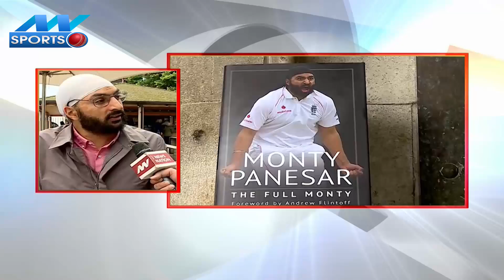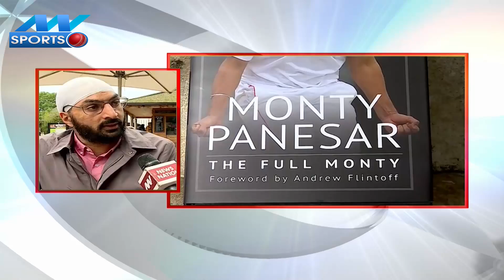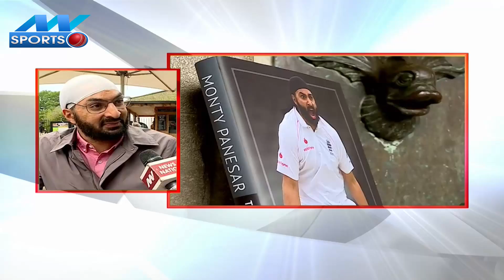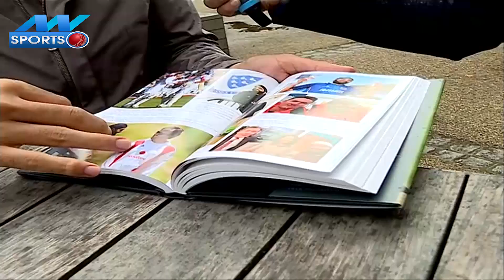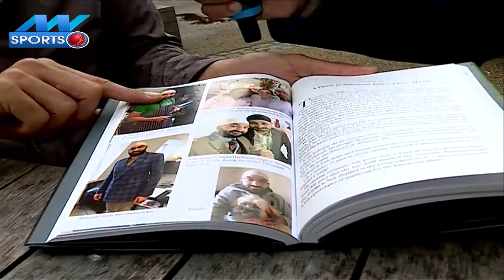Monty Panesar Dhoni Exclusive: Monty Panesar का Dhoni को लेकर सबसे बड़ा बयान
इंग्लैंड में वर्ल्ड कप 2019 चल रहा है. हमारा चैनल News Nation और News State सीधा आपके लिए वहां से स्पेशल स्टोरी भेज रहा है. इसी कड़ी में हमारे संवाददाता रवीश विष्ट ने इंग्लैंड के पूर्व स्पिनर मोंटी पनेसर से खास बातचीत की. देखें पूरा Interview